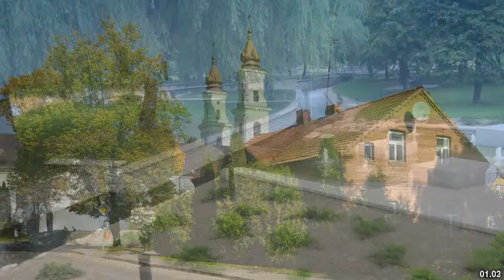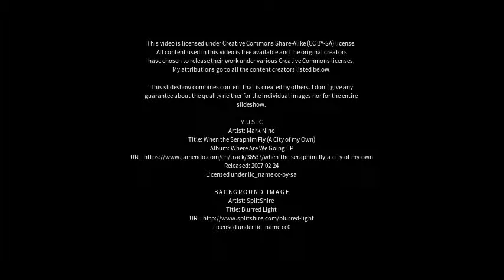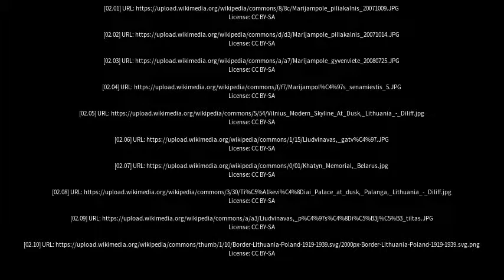Best places to visit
Best places to visit - Marijampolė (Lithuania) Best places to visit - Slideshows from all over the world - City trips, nature pictures, etc.